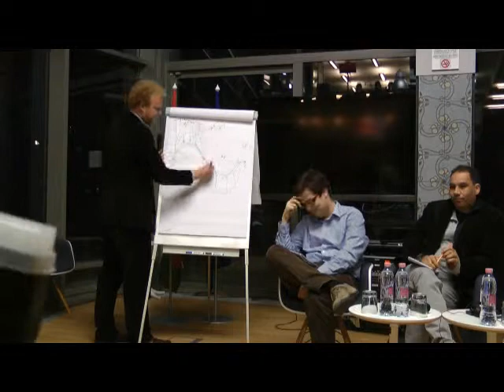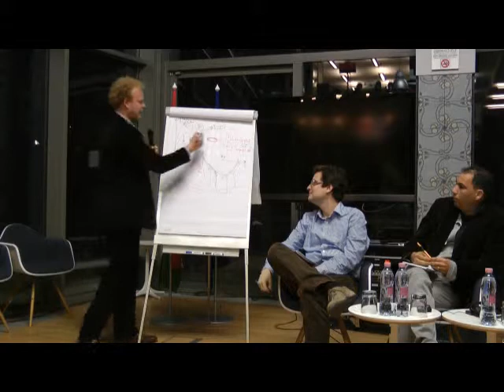Tomas Sedlacek, Budapest, Cseh Centrum, Európa Pont 1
Tomáš Sedláček előadása Budapesten